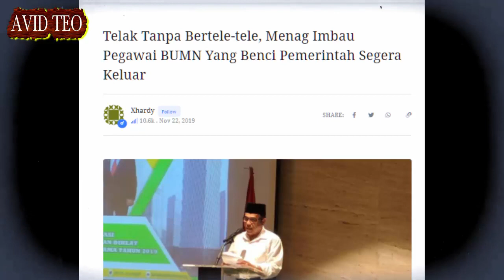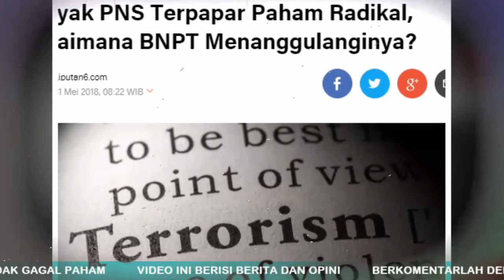Telak! Tanpa Bertele tele Menag Fachrul Razi, Pegawai BUMN Yang Gak Suka Pemerintah Segera Keluar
Fachrul meminta  jika ada pegawai BUMN yang tidak menghormati bendera untuk diperiksa. Jika memang tidak bisa dibina, dia meminta pegawai tersebut dikeluarkan.

Sumber Artikel : Seword.com
Penulis : XHardy
Sumber Gambar : Google Image
Sumber Video : Courtesy Youtube